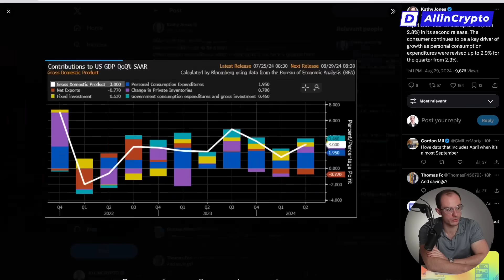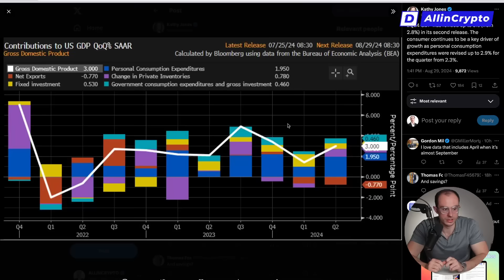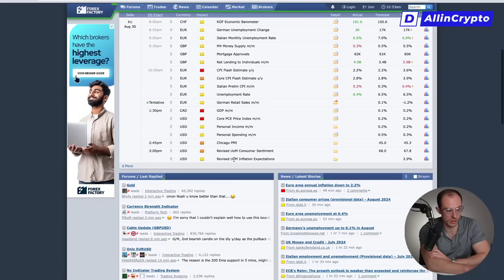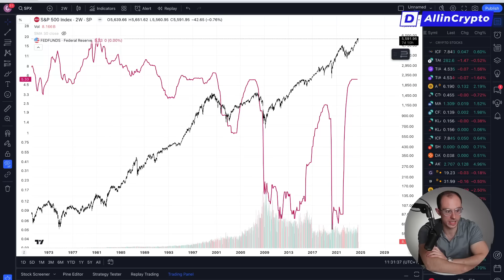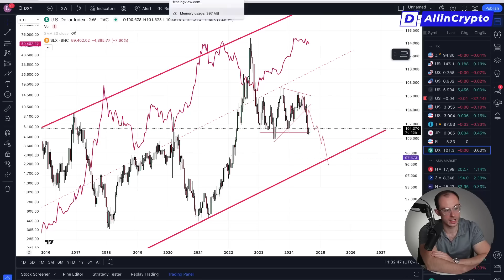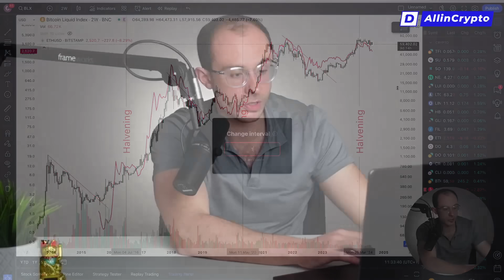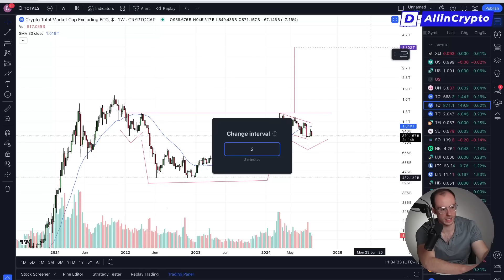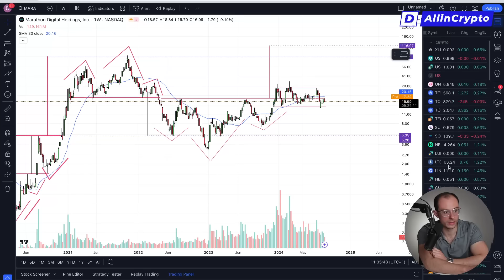MUST SEE ECONOMIC DATA: The Biggest Crypto Bull In History Is Coming Hang In There! BTC Being Bought